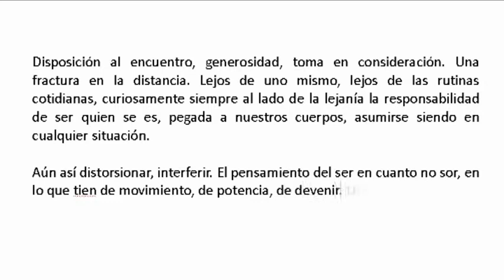El paseo: episodio 5